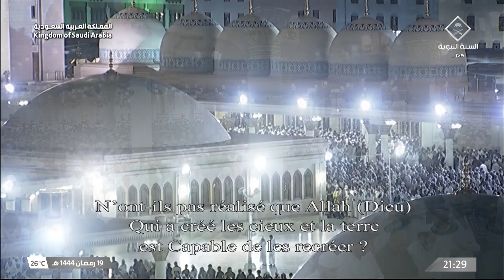20th Ramadan 1444 Madeenah Taraweeh Sheikh Muhanna